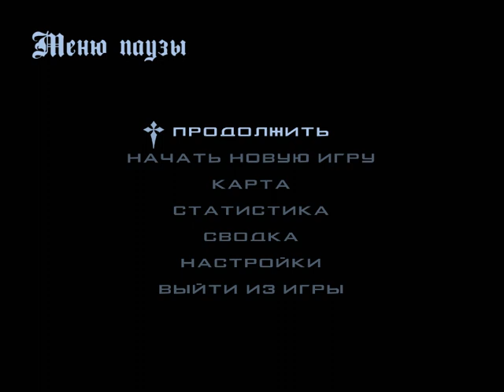grand theft auto san andreas 2018 01 19 15 40 10 97